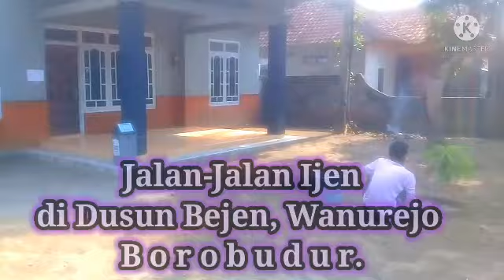MBAH GEMBLUNG VLOG: JALAN2 DI DUSUN BEJEN, DESA WISATA WANUREJO, BOROBUDUR.